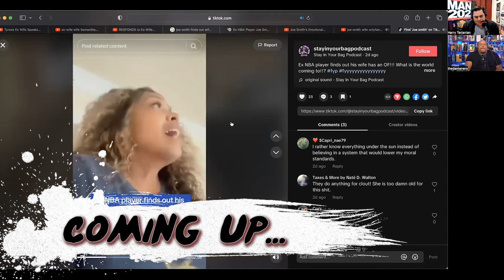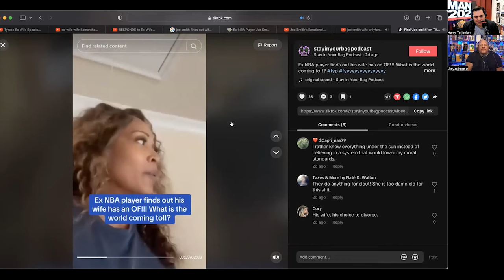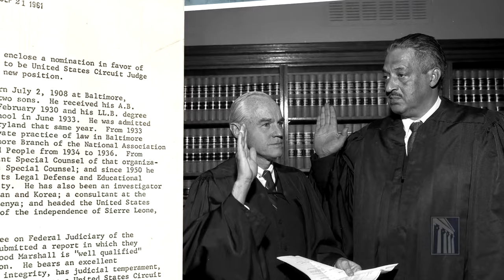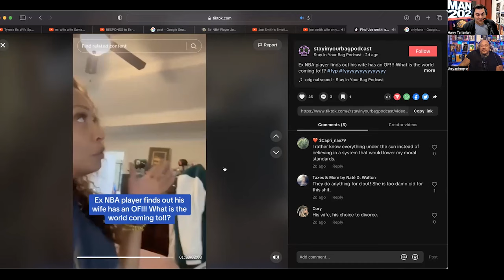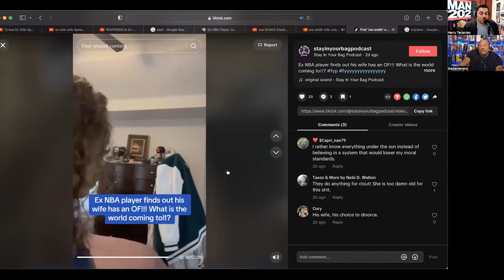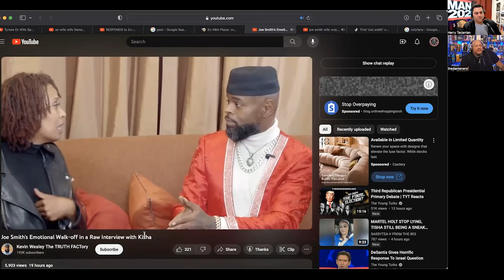Marriage Shocker: How Can EX- NBA Star Joe Smith Recover from His Wife Starting an ONLY F*ns Page!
How Can this marriage still work.  Dante Nero and Harry Terjanian break down the drama taking place between former NBA player Joe Smith after he finds out his wife Kisha Chavis is now running an ad*lt website.